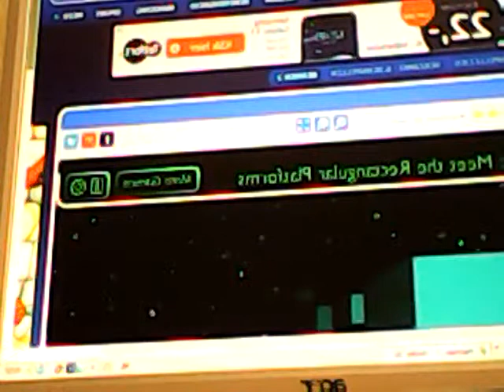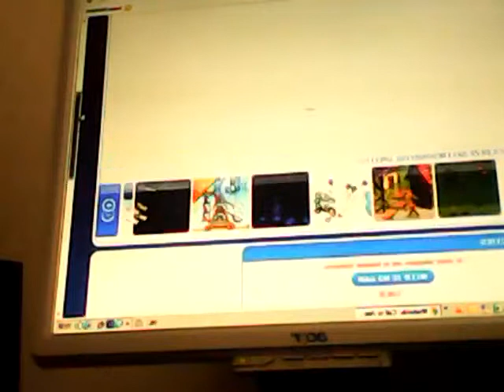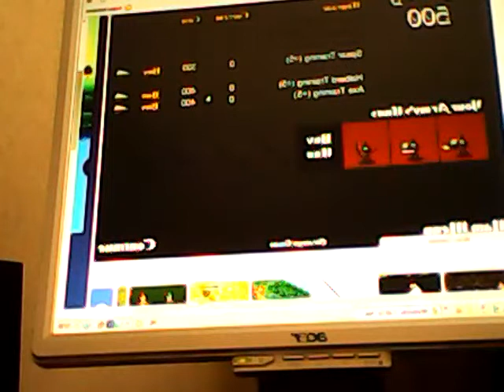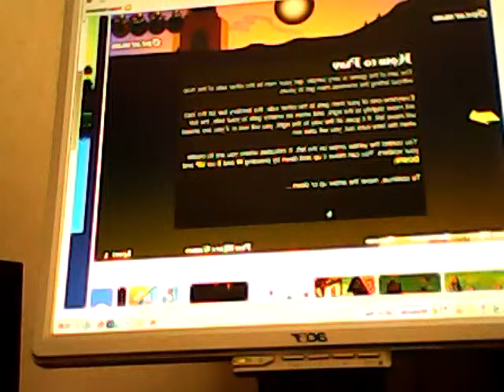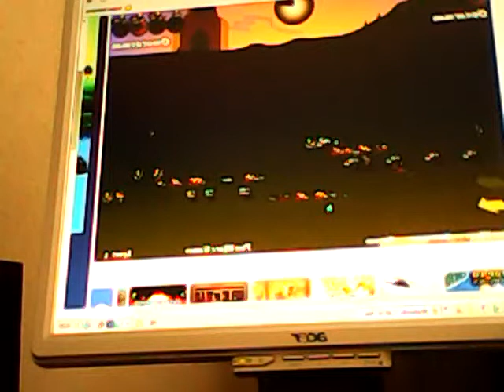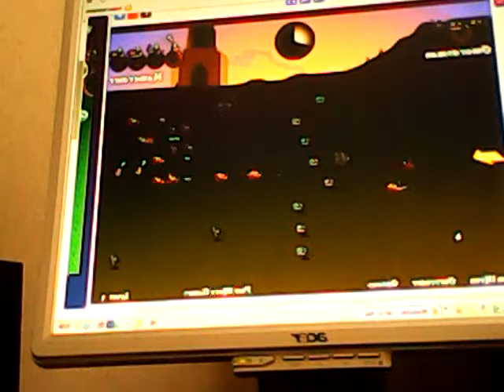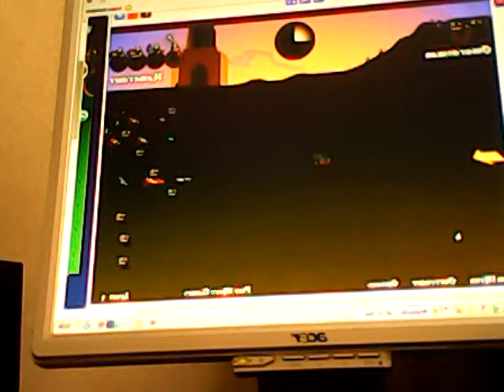De game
Thom  die een game speelt in spiegel beelt